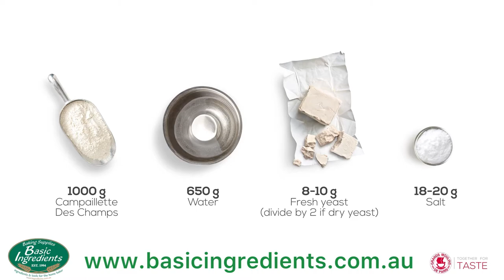Baguette Recipe Using FRENCH BREAD FLOUR - T65 CAMPAILLETTE DES CHAMPS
Making Baguettes with the right ingredients. To make baguettes you have to try using a consistent flour. You cannot be more consistent with flour than a mill that produce flour for last 100years. This flour has a unique flour milling process to produce a beautiful open textured loaf,
combined with a taste twist simply not available from Australian flour.